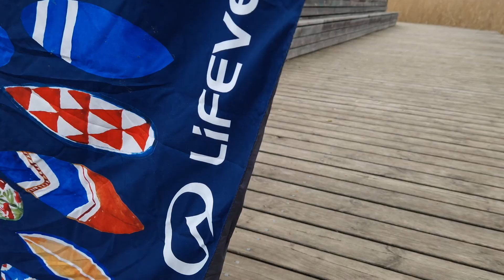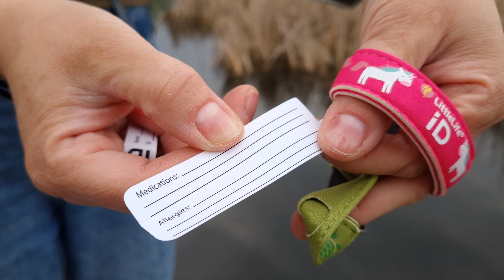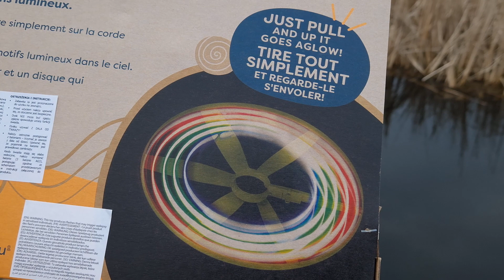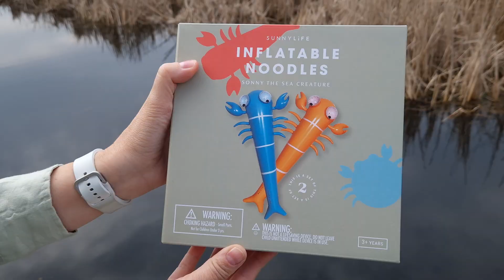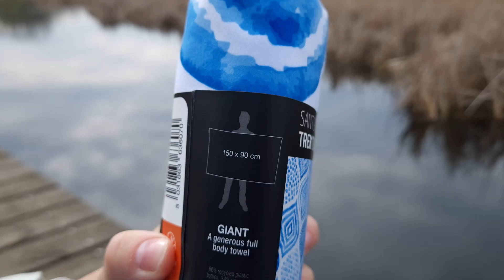Majówka z Dzieckiem - co zabrać ze sobą? | Tublu.pl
↓↓ Linki do produktów znajdziesz w dalszej części opisu ↓↓

Majówka bez nudy? Sprawdź koniecznie polecane przez nas zabawki i akcesoria, które pomogą Ci zorganizować rodzinny czas w domu, na plaży, czy w górach. Najlepsze jest to, że sprawdzą się nie tylko w Majówkę, ale także przez cały sezon wiosenny i letni!

ROZDZIAŁY:
00:00 - 00:30 Gadżety do samochodu
00:31 - 00:52 Zabawki w podróż
00:53 - 01:29 Koc piknikowy
01:30 - 02:20 Zabawki do piasku
02:21 - 03:25 Bezpieczeństwo podczas podróżowania z dzieckiem
03:26 - 04:29 Ochrona przed słońcem
04:30 - 05:34 Zabawa na dworze
05:35 - 06:30 Obserwowanie przyrody
06:31 - 07:52 Zabawa w wodzie
07:53 - 08:28 Kamizelki do pływania
08:29 - 08:45 Reczniki szybkoschnące
08:46 - 10:22 Jeździk-rowerek Scootandride

KONIECZNIE SPRAWDŹ:
► Maluszek w podróży
► Zapisz się do naszego newslettera i otrzymaj 5% zniżki na pierwsze zakupy!

Odwiedź nasz sklep stacjonarny w Warszawie Al. Niepodległości 19 lok. 4 Mokotów (okolice Metra Wilanowska)